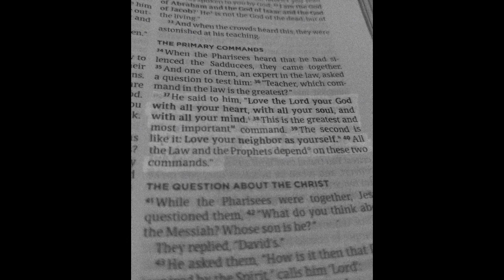March 28, 2023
Principle Commandments